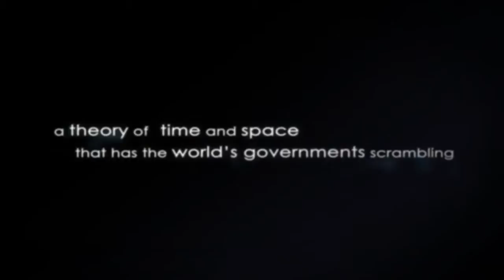MOEBIUS Трейлер mp4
Pinkerton Road Studios приоткрыла завесу над своей предстоящей игрой MOEBIUS. Представители студии разместили в сети новый трейлер своей приключенческой point-and-click игры, в которой геймерам предстоит собирать воедино части достаточно странной и загадочной истории – громкого убийства, произошедшего в Венеции.

Главным героем игры является некий торговец антиквариатом, который, сам того не желая, оказался столь внимательным к деталям, что заметил нечто опасное и ввязался в правительственные тайны. Этой игрой занимается создательница серии игр GABRIEL KNIGHT, Джейн Дженсен. В прошлом году, чтобы продолжить разработки MOEBIUS была объявлена кампания по сбору средств на Kickstarter. Кампания прошла успешно, и игра приближается к релизу.

Согласно планам разработчиков, MOEBIUS выйдет для платформ Windows, Mac и Linux в начале 2014 года, а порты для Android и iOS находятся в разработке.